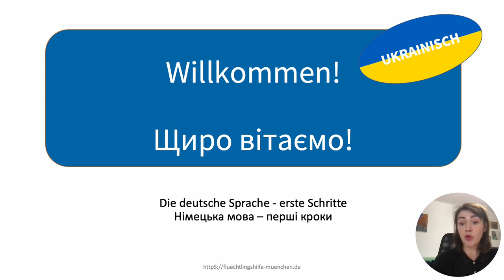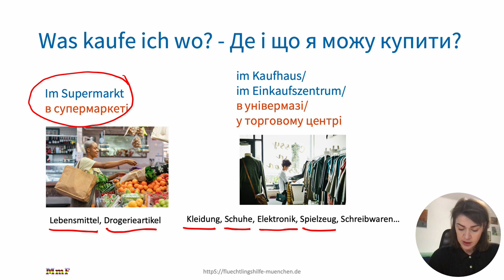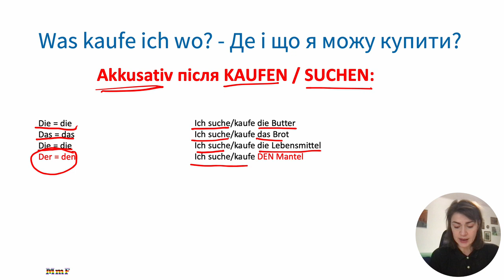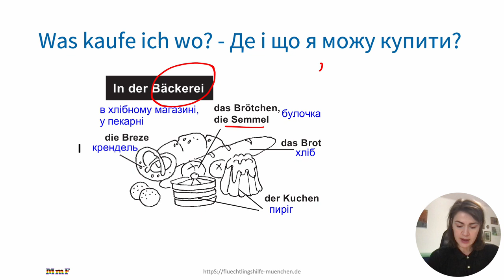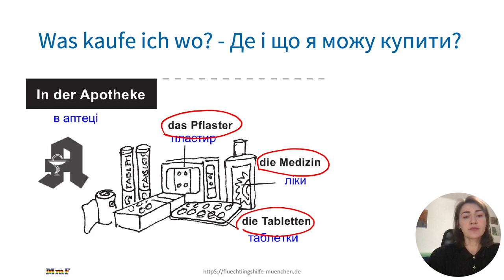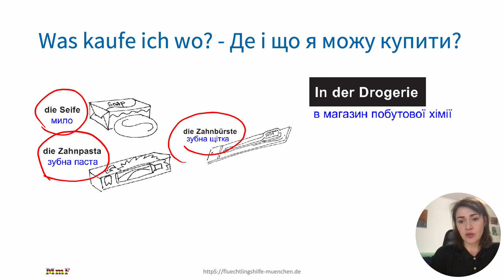Deutsch für Ukrainer*innen: Einkaufen - 2/ німецька для українців -тема покупок - 2